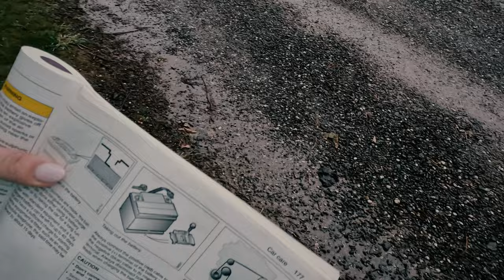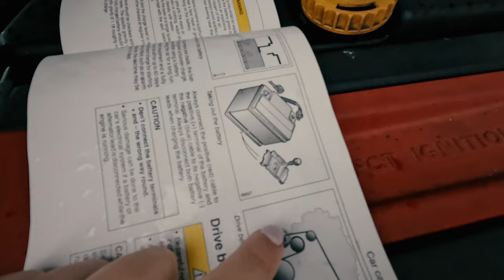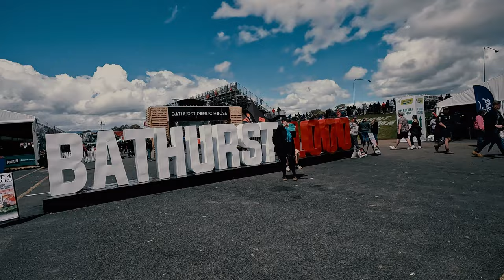2022 Bathurst 1000 and a Flying Fan Belt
We went to the 2022 Bathurst 1000 thanks to our good friend Amanda Hinchcliffe and we had all sorts of adventures and car breakdowns. We also took a little trip to Milton for a tattoo from Emily Reid.